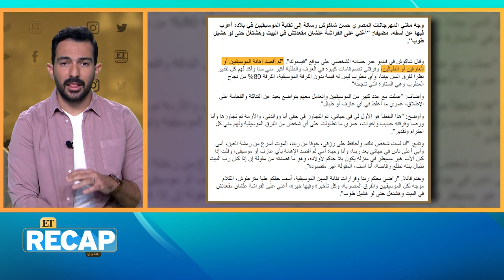إصدارات جديدة، قضايا، إرتباطات وغيرها من الأخبار التي حصلت الأسبوع الماضي مع المشاهير وكانت ترند♨️♨️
إصدارات جديدة، قضايا، إرتباطات وغيرها من الأخبار التي حصلت الأسبوع الماضي مع المشاهير وكانت ترند، نسترجع أبرزها معكم ♨️♨️ ومنها أغنية ديانا حداد الجديدة "عشق ضميان" بمشاركة مشاهير وسائل التواصل الاجتماعي في العالم العربي، أبرزهم موديل روز، غدير السبتي، نور ستارز ، نهى نبيل ، شيلاء سبت وغيرهم.

وكان للمناسبات السعيدة نصيب مع عرس ناجي القاق وخطوبة نور عمرو دياب، بينما تصدر قرار ايقاف حسن شاكوش عن الغناء و أزمات مغني المهرجانات حديث الصحافة الاسبوع الماضي ، قضية سمكري البني آدمين ، لقاء ETبالعربي مع روعة السعدي و غيرها الكثير من المواضيع والقضايا.